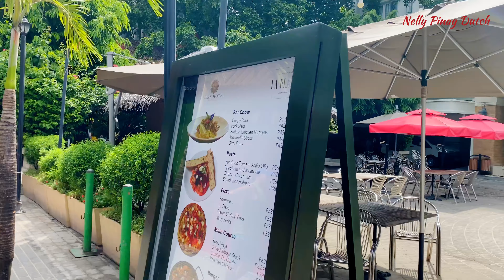🇵🇭 BORACAY ISLAND TOUR ft. Seaside - Dmall - Wetland Park | Beach Tour Philippines 2023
The Island of Boracay walking tour from the seaside of station 2 along the Dmall market upto the Wetland park downtown area.